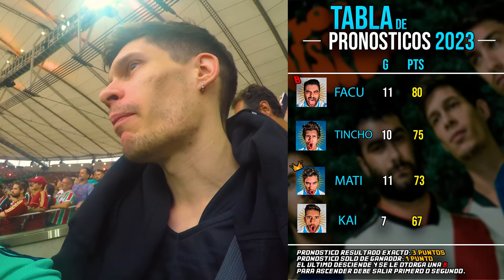Boca 1 Fluminense 2 | Reacciones de Amigos | FINAL Copa Libertadores 2023